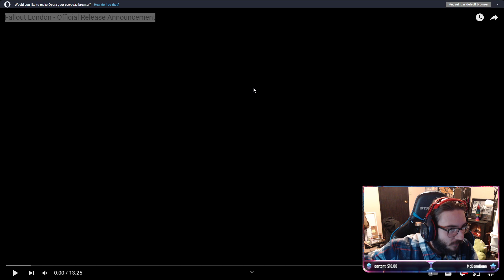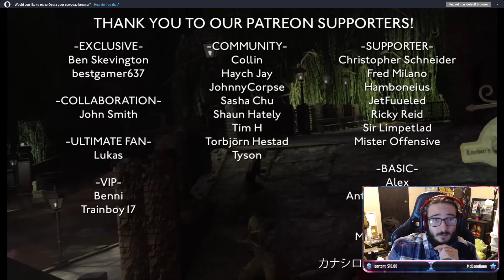Fallout London Announcement Reaction + First Impressions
Thank you all so much for watching the video!

Today's video we check out the official Launch Announcement for the Unofficial Mod of Fallout: London. It is important to note this is not an official Fallout Title and it also not canon. This mod is specifically made to enjoyment and to play a unique fallout experience for the fans of the franchise.

Down below is a link to the Youtube Video watched in today's reaction along with any other useful links related to today's content